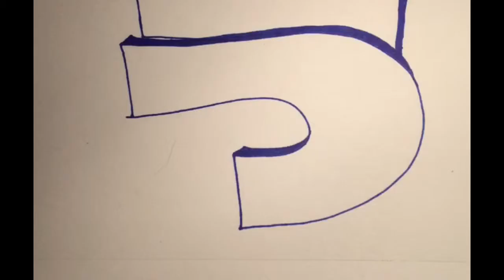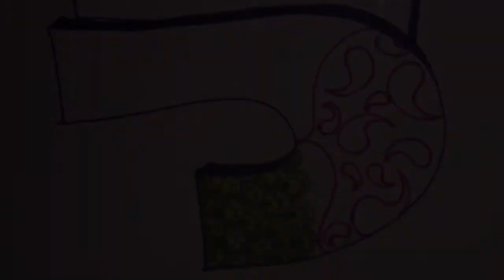Zentangle 101715a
Zentangle in my initials using colored ultra fine point sharpies.